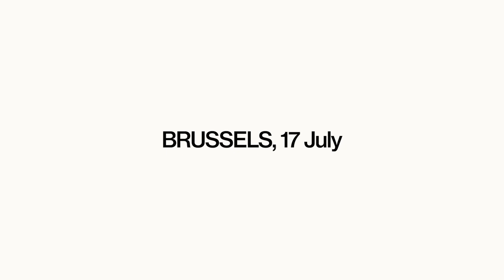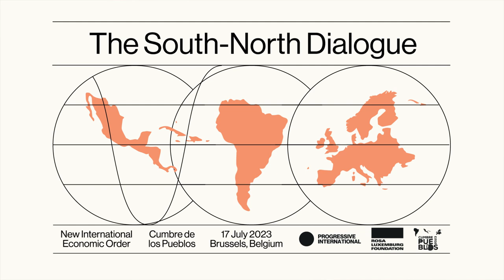Launch of the South-North Dialogue | Kojo Koram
Watch Dr. Kojo Koram, Professor at the School of Law at Birkbeck College, University of London, speak about his vision for a New International Economic Order.